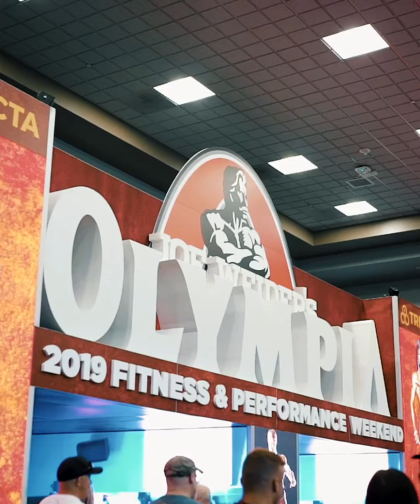Rhea Gayle Olympia 2019 - Show Day Trailer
Teaser trailer taken from the Mr Olympia 2019 in Las Vegas featuring our very own PFF Athlete and Coach IFBB Pro Rhea Gayle from the United Kingdom